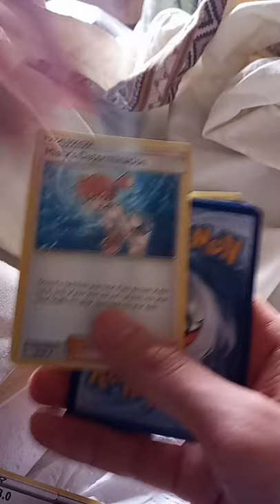What $4 of Pokemon Cards from a Canadian Dollar Store gets you